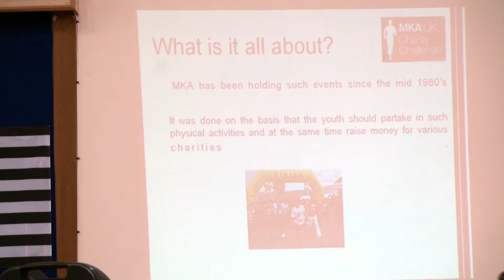Khuddam Activities - Baitul Futuh Regional Ijtema 2011 - Closing Session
Closing Sessions on Khuddam Day during the Baitul Futuh Regional Ijtema 2011.